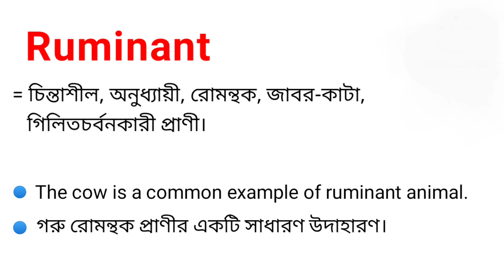Ruminant Meaning in Bengali || Ruminant শব্দের বাংলা অর্থ কি || Bengali Meaning Of Ruminant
এই ভিডিওতে ruminant শব্দের বাংলা অর্থ নিয়ে আলোচনা করা হয়েছে।

ruminant শব্দের বাংলা অর্থ কি?